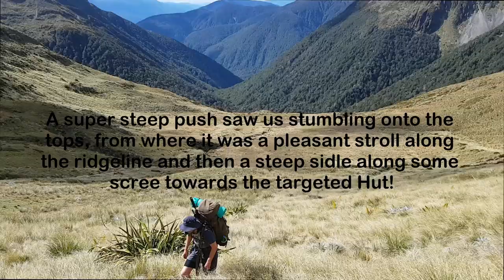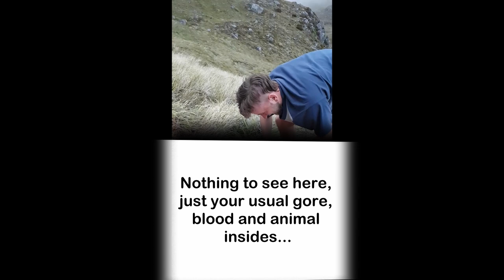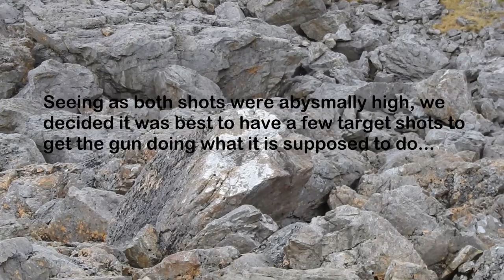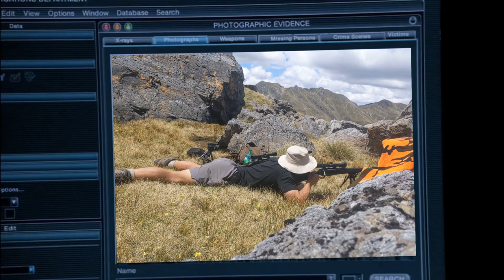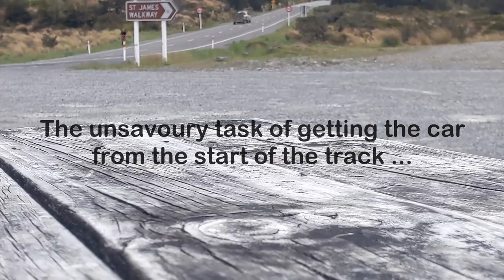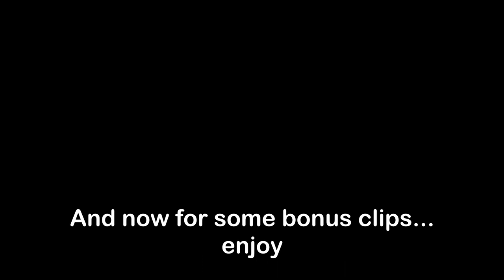Episode 2 - Big boy Chamois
Prequel to Episode 1, our second short trip in the Nelson lakes high country.
The trip saw some mean encounters with numerous Deer and Chamois, as we based ourselves in a manky backcountry bivvy and did some day expeditions from there!